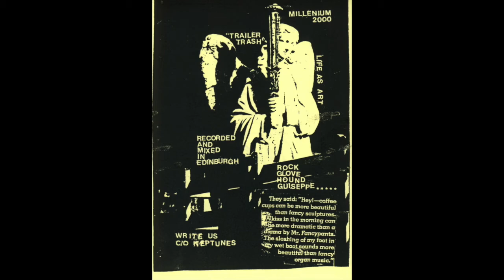The Millenium Fund - Trailer Trash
From 'Looking At The Earth From Neptune, And It Was Good' on Neptunes (1996).